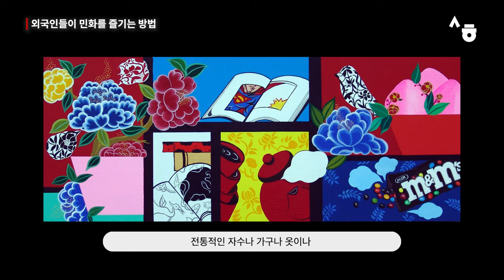한국을 만나다│제 5편 : 김민수 민화작가│Meet the K│Ep. 5 : Korean Folk Tale Painting (Eng Sub)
〔한국을 만나다!〕

한국, 한국문화에 대한 모든 것!
케이팝부터 전통 역사까지!
한국을 만나다와 함께 요즘 한국에 대해 알아볼까요?

제 5편│한국 민화 (Korean Folk Tale Art)

m&m, 슈퍼맨, 샤넬?
전통적인 한국 민화에서는 볼 수 없었던 소재들을 그리는
김민수 민화작가와 함께 한국 민화에 대해서 알아볼까요~?

한국에 대해서 알고 싶은 점, 만나보고 싶은 사람을 댓글로 공유해주세요!
[한국을 만나다] 영상을 만드는데 많은 도움이 됩니다! 😊

〔Meet the K!〕

All about Korea and Korean culture!
From K-pop to traditional history!
Let's learn about Korea together with [Meet the K!]

Share what you want to know about Korea and who you want to meet!
It is very helpful for [Meet the K!] to make our next video! 😊